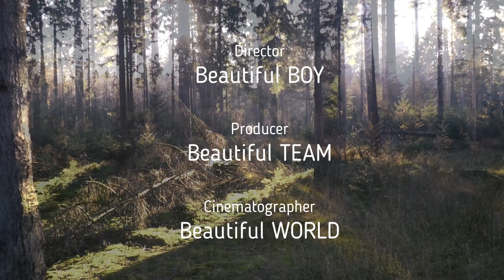Music🎶 for relaxation | Звуки 🌼природы, пение птиц, Звуки 🌳Леса, для релаксации, сна, Медитации2021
Sounds of nature, filling with vital energy, tranquility and harmony. The sound of water, the singing of forest birds, the sounds of the forest. Sounds of nature for relaxation and meditation. The soothing sound of water and forest nature will help if you have insomnia and you want to sleep better, as well as for better concentration, as a background sound when studying or if you just want to relax.

 Звуки природы, наполняющие жизненной энергией, спокойствием и гармонией. Шум воды, пение лесных птиц, звуки леса. Звуки природы для релаксации и медитации. Успокаивающий шум воды и лесной природы поможет, если у вас бессонница и вы хотите лучше спать, а также для лучшей концентрации, как фоновый звук при учёбе или если вы просто хотите расслабиться.

Please share this combination on social pages (Telegram, Google+, etc.) so more people can hear you!